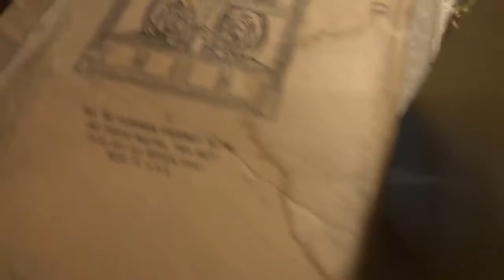1960s Ohio Art Tin Tea Set & Corner Cabinet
Mint OLD STORE STOCK. George Washington Blue Pattern - Tin Tea Set with Corner Cabinet.
First Opening of sealed bag. Complete and all Mint.